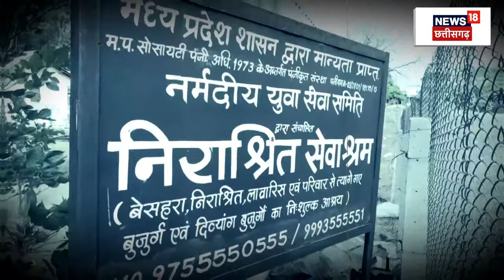Ice Cream में निकला कनखजूरा, मचा हड़कंप | Breaking News | Noida News | Latest News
एक महिला द्वारा ऑनलाइन मंगाई गई आइसक्रीम में कनखजूरा निकला। इसके बाद परिवार में हड़कंप मच गया। दीपा नाम की महिला ने अपने बच्चों के लिए ब्लैंकेट से ऑनलाइन अमूल की आइसक्रीम मंगाई थी। दीपा ने बताया कि जैसे ही उसने आइसक्रीम का डिब्बा खोला, उसमें से काला कनखजूरा निकला।

n18oc_elections
About: